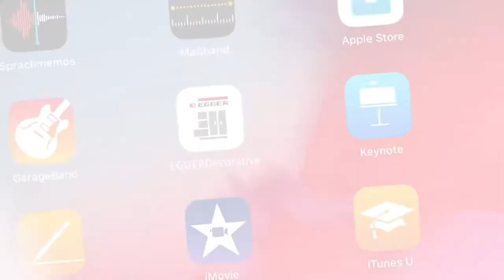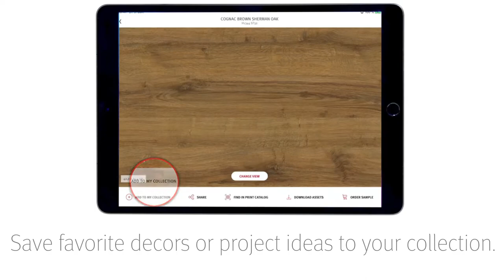EGGER Decorative Collection App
With our newly developed EGGER Decorative Collection App, you have the entire decorative collection at your fingertips. Use the app to quickly select decors for your project, locate product information and availability, or easily order samples.  Available now for the North American market at the Apple App Store and the Google Play Store.